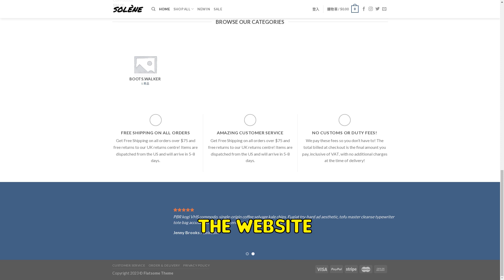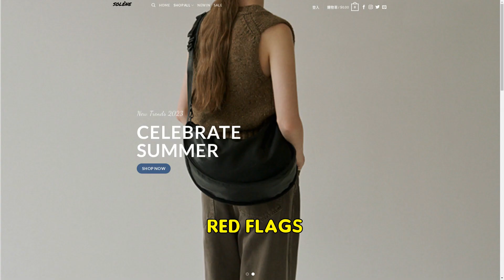Solene-store.com SCAM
Warning! Solene-store.com, a recently discovered online store, is flagged as fraudulent. The site shows signs of being incomplete and fake product images, with no customer service contact or social media presence.